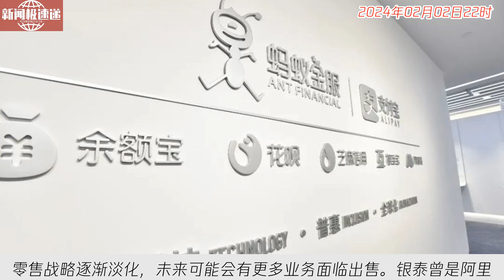中国新闻02月02日22时：除了银泰，阿里还想卖掉谁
阿里巴巴考虑出售旗下银泰商业，进入新的发展周期。据报道，阿里已与潜在买家接洽，但截至目前未得到回应。这一举动标志着阿里新零售战略逐渐淡化，未来可能会有更多业务面临出售。银泰曾是阿里重要的赌注，但在消费趋势扭转和特殊情况冲击下，并未达到预期的作用，因此阿里重新评估了新零售的价值。此次出售银泰只是一个开始，阿里可能会出售其他非核心业务，以提升集团资产组合的价值。阿里进入新的周期，面临着重大变革和调整的挑战。